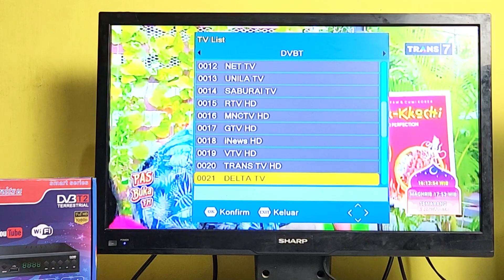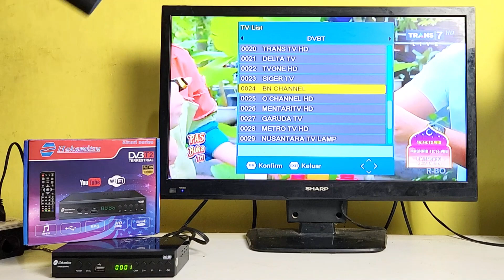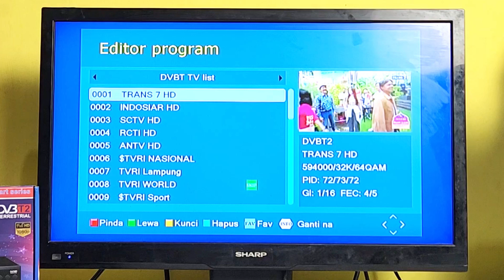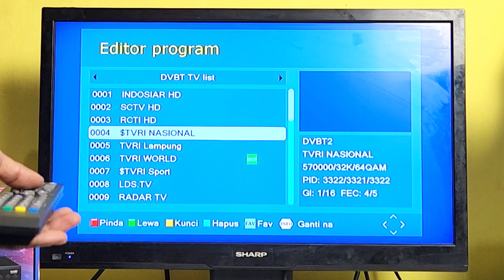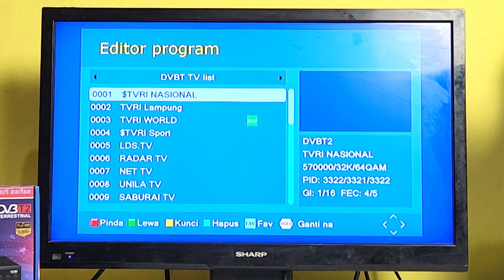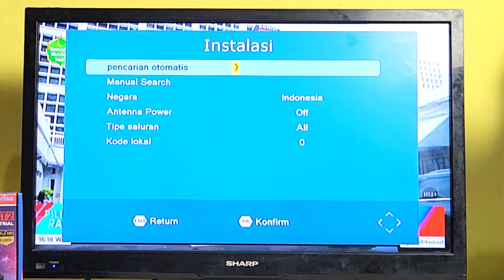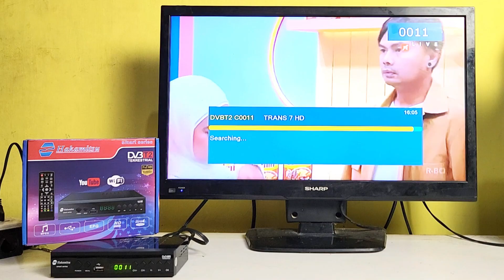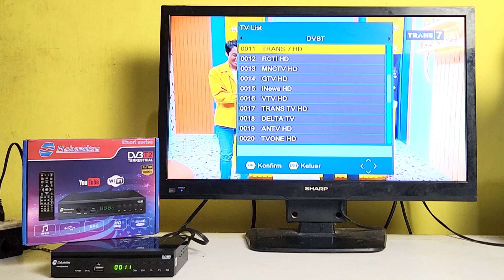CARA MENGHAPUSIN SIARAN TV DI SET TOP BOX DIGITAL HAKAMITSU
Cara menghapus siaran channel tv di set top box hakamitsu
Ngapusin saluran tv di set top box digital
Cara mengembalikan siaran tv yang terhapus di stb digital
Set top box tv digital hakamitsu dvb t2
Cara scan siaran tv yang terhapus di set top box